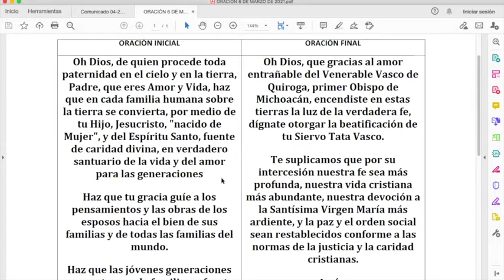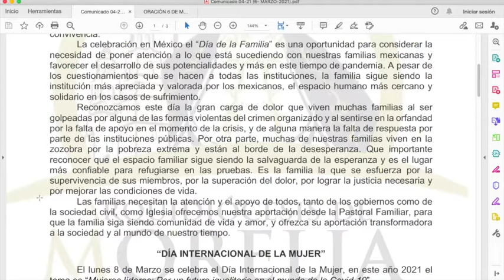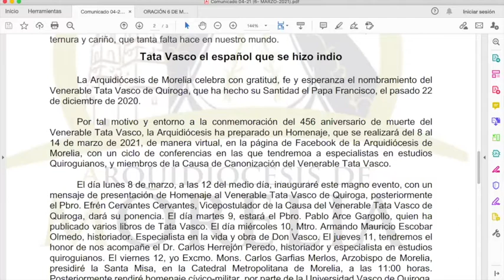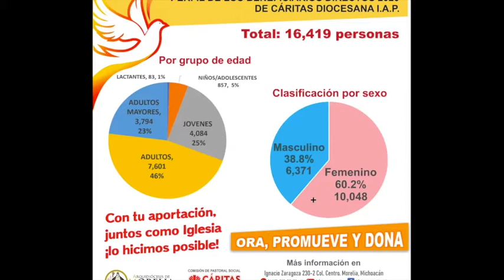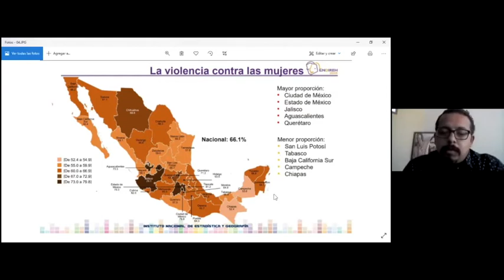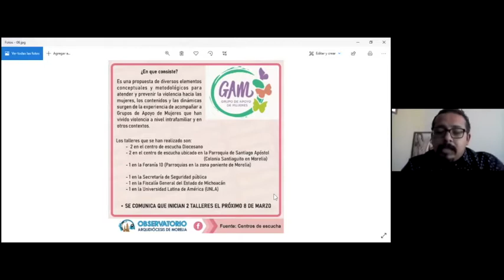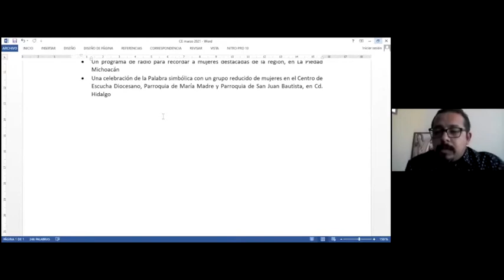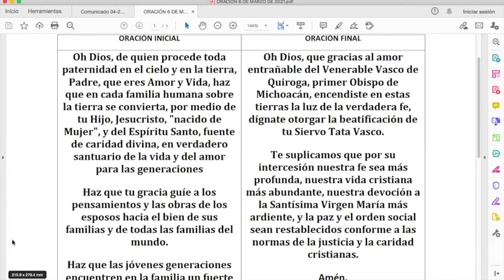Rueda de Prensa, Sábado 06 de marzo de 2021